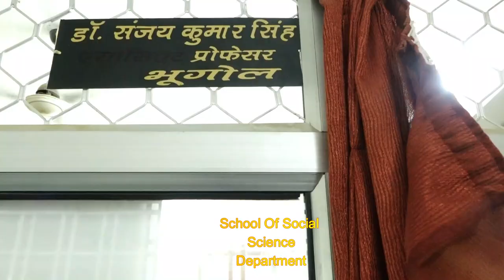School Of Social Science